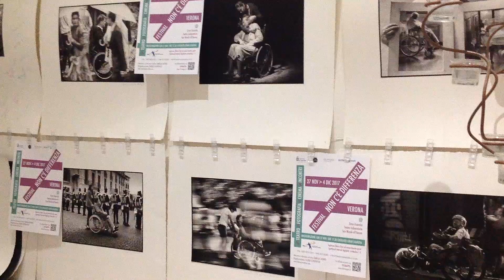NON C'È DIFFERENZA, UN FESTIVAL CONTRO LE BARRIERE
In programma fino a lunedì in Gran Guardia il festival organizzato dal Teatro Scientifico e Dismappa che ha come obiettivo quello dell'abbattimento delle barriere, architettoniche ma anche culturali